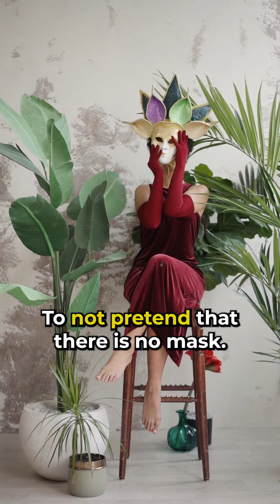This Is How You Take Off Your Mask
Dr. Shefali is a NYT bestselling author of The Conscious Parent and The Awakened Family. She is also a clinical psychologist, an international speaker and a wisdom teacher, integrating Eastern philosophy with Western psychology.